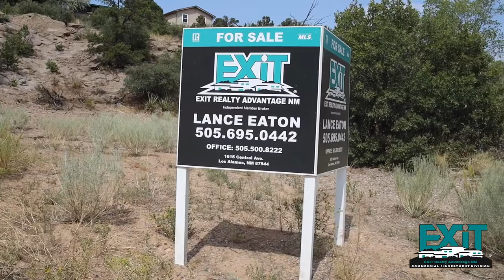San Ildefonso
A video I shot for an EXIT real estate Branch.